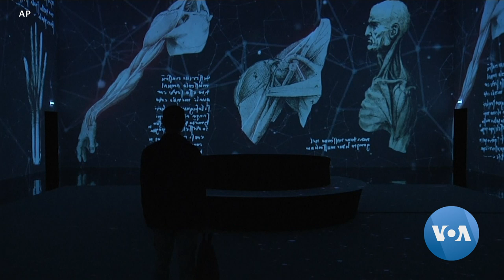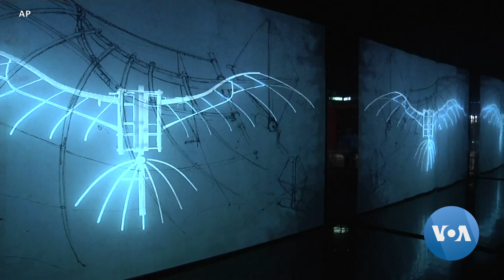Leonardo Exhibit Casts New Light on Artist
That Leonardo da Vinci was an artistic and scientific genius is indisputable. But getting a handle on this consummate but temperamental master of the arts is difficult. Now a new display of his work and some new research into his state of mind are shedding new light on the artistic master. VOA's Kevin Enochs reports.